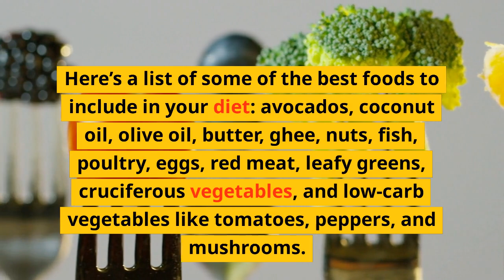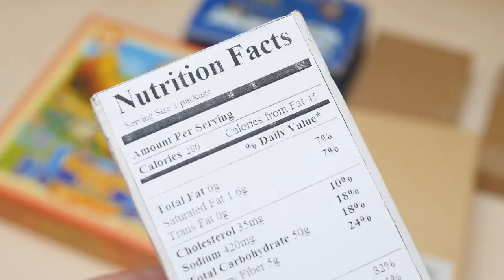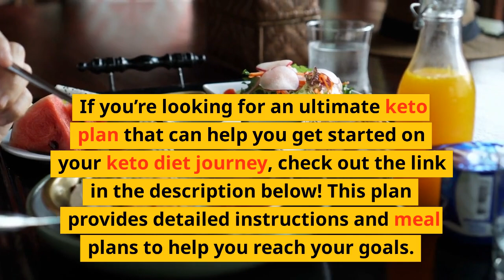Start Your Keto Journey: Uncover the Secrets You Need to Know!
Are you looking to start a keto diet but don’t know where to begin? In this video, we will provide you with all the information you need to get started on a keto diet and reach your health and fitness goals. We will cover the basics of the keto diet, including the types of foods you should be eating and avoiding, how to calculate your macros, and tips for staying on track. With this comprehensive guide, you’ll be able to start a successful keto diet and create a lifestyle that works for you.